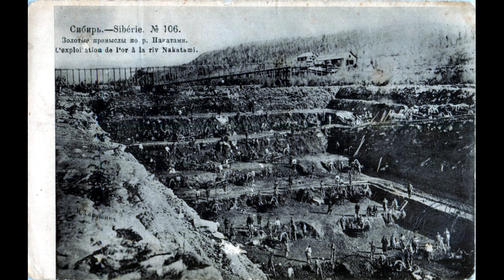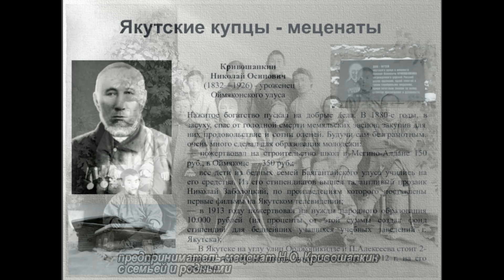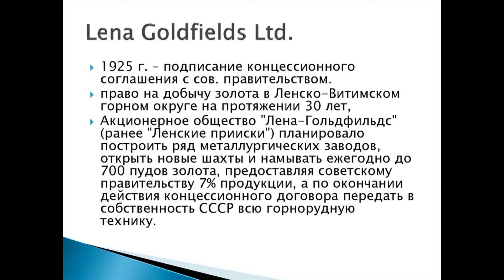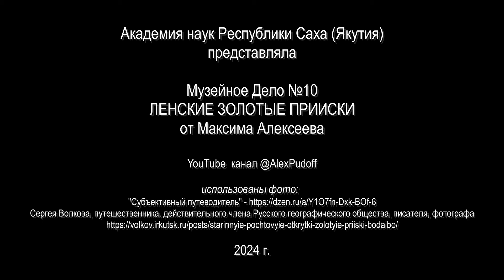Ленские прииски в рассказе Максима Алексеева